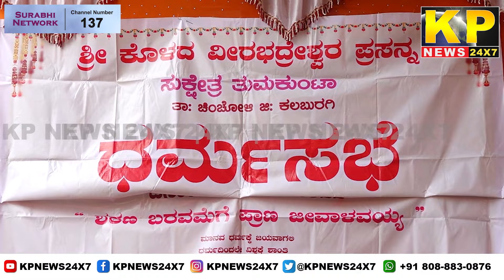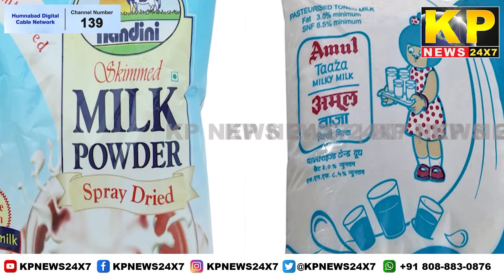The KP News 24x7 | 03 PM Bulletin-08 APRIL 2023 Bidar Karnataka State & National News In Hindi.